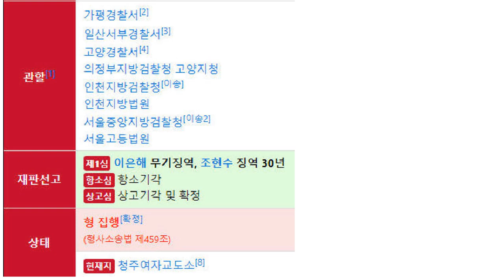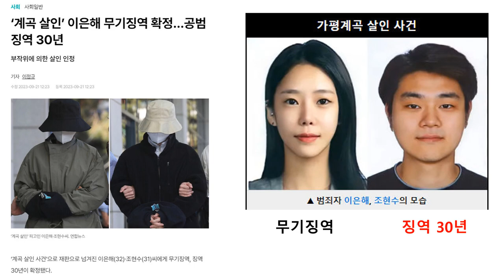동아리 발표 (이은해 사건)